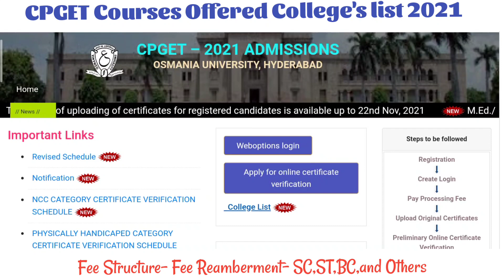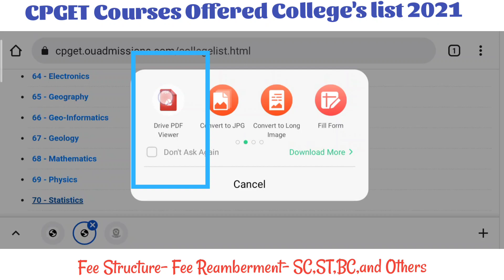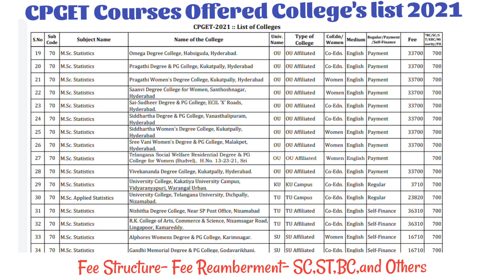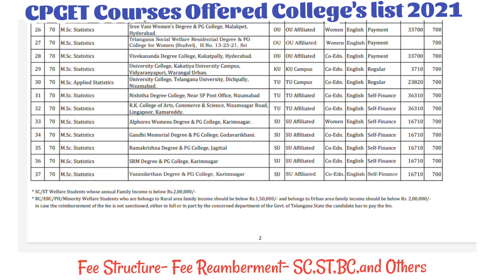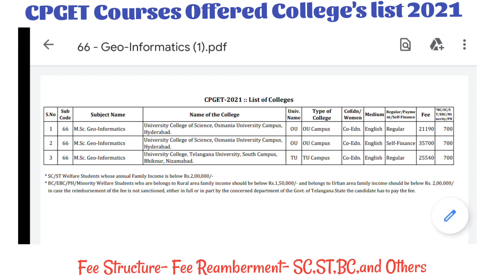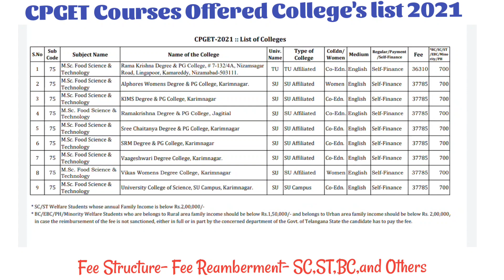CPGET Courses Offered Colleges List| Reimbursement | Scholarship| RTF|FEE Structure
COURSE COLLEGE LIST
Full List

Any Doubts related CPGET Just Follow our Channel( మీ సందేహాలకు మా సమాధానం కోసం)

How To Register and Submit Online Certificate for Verification (అడ్మిషన్ కోసం ఎలా రిజిస్ట్రేషన్ చేసుకోవాలి, డాక్యుమెంట్స్ ఎలా అప్లోడ్ చేయాలి )
How to get Forget Password
Know your Status Verified or Not| Approved or Not| You are Eligible for Web option Or Not(మీ యొక్క సర్టిఫికేట్ వెరిఫికేషన్ స్టేటస్ తెలుసుకోండి ఇలా)